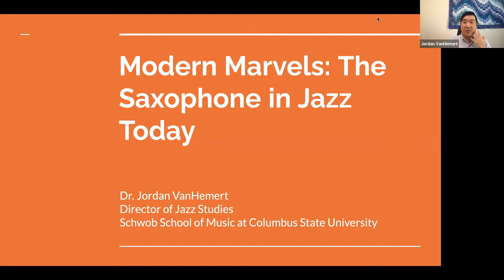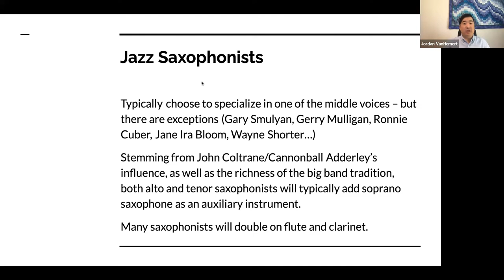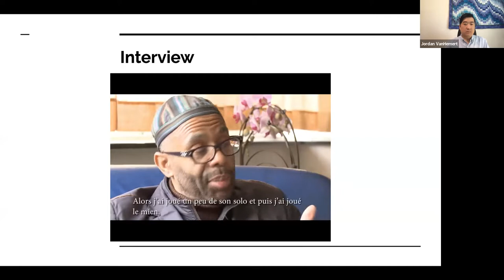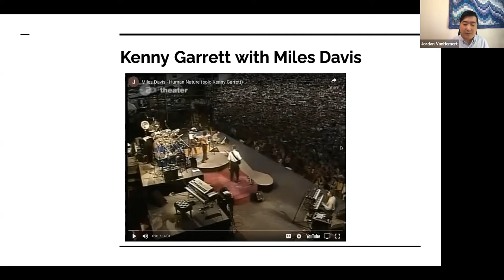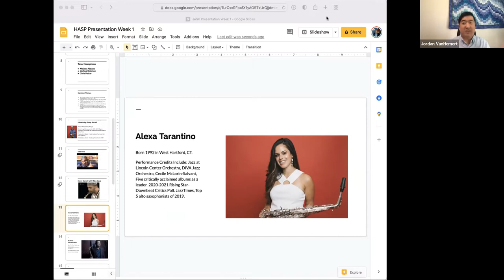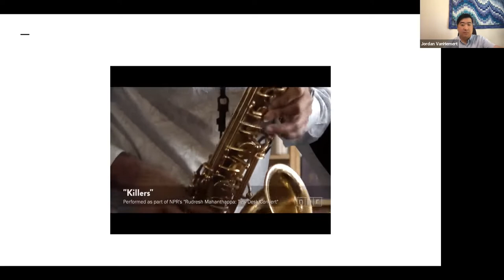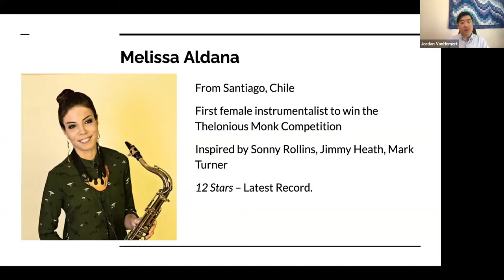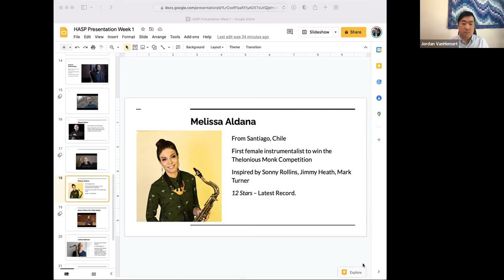The Saxophone in Jazz Today (1 of 2)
Presented by Jordan VanHemert

This course will examine the lives and music of some trailblazing modern saxophonists. Developments in saxophone performance and technique, in addition to the current musical projects of the artists, will be explored.

Session 1: Prominent soprano and alto saxophonists